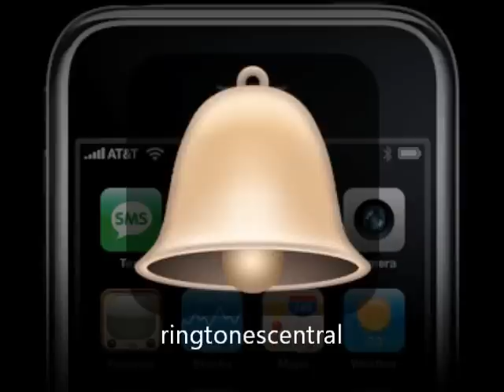Nicki Minaj Super Bass (Ringtone)